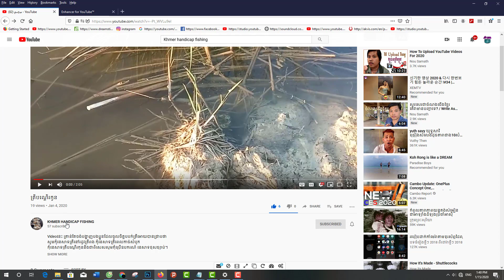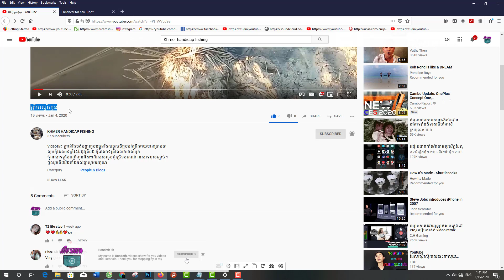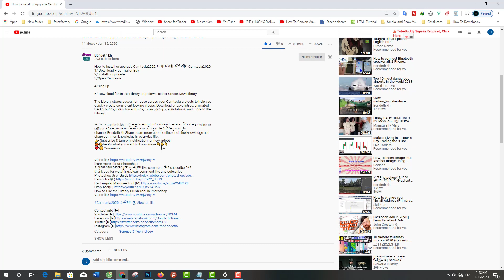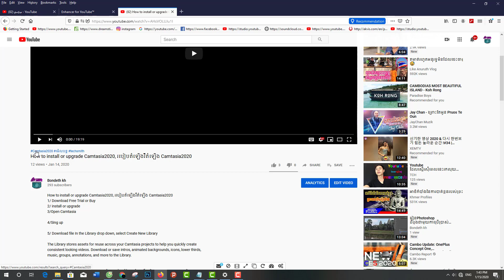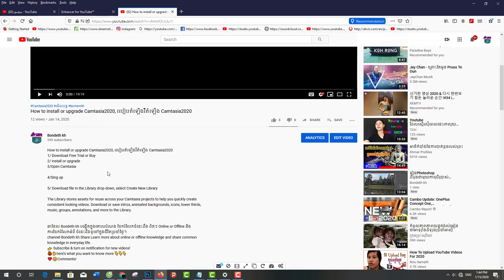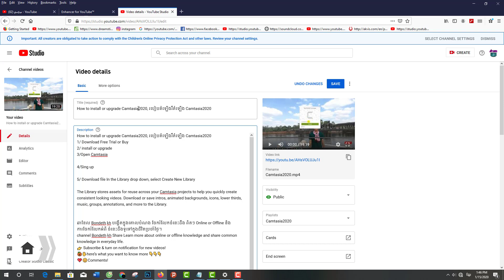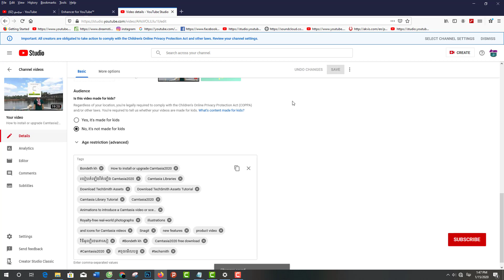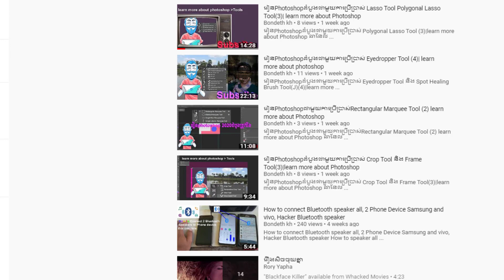how to use hashtag on youtube 2020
Add hashtags to your videos
Follow the steps to upload a video, then enter the hashtag ( hashtag, ចុចមើលបន្ត, hashtag_Khmer ) in the video's title or description. Hashtags in the title and description will be hyperlinked. If there are no hashtags in the title, the first three hashtags in the description will show above the video title
បន្ថែម hashtags ទៅក្នុងវីដេអូរបស់អ្នក